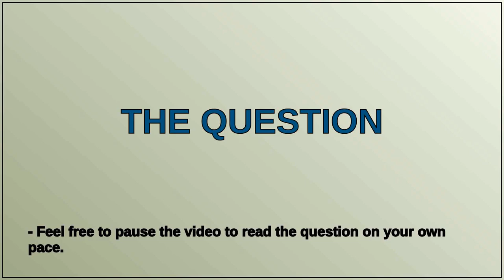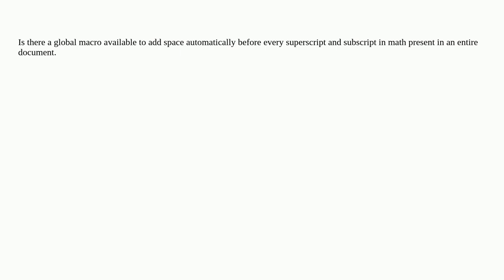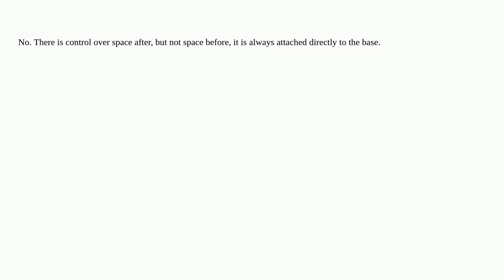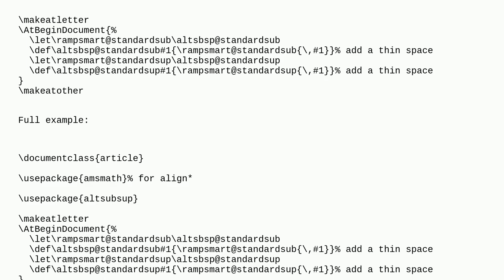Tex: Space before superscript and Subscript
Space before superscript and Subscript

A special thanks goes out to the community

  equations